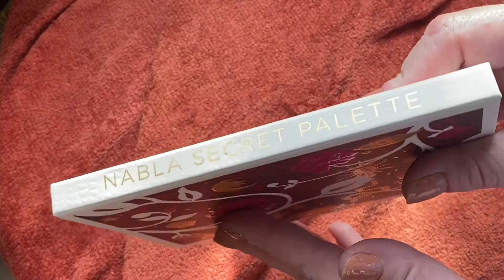Swatch Party: Nabla Secret Palette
Another swatch video I promised from my March Ulta haul. Here is the Nabla Secret Palette. 15 shades of eyeshadow in matte, shimmer and topper formulas. My favorite shades are Rosemary, Play Hard and Hypersensual.

I bought this palette with my Ulta points.

Swatch party is inspired by Youtubers Elle S and Karen Harris.